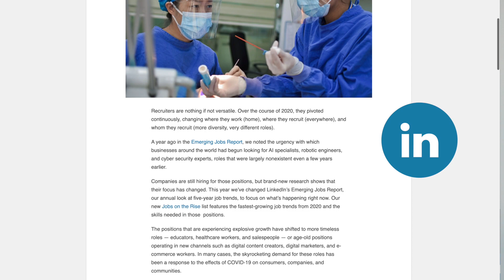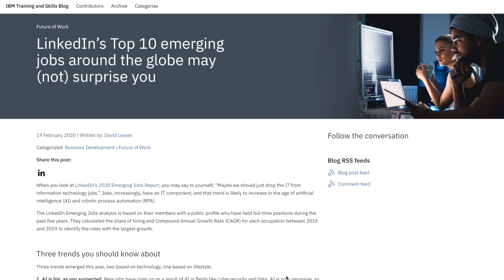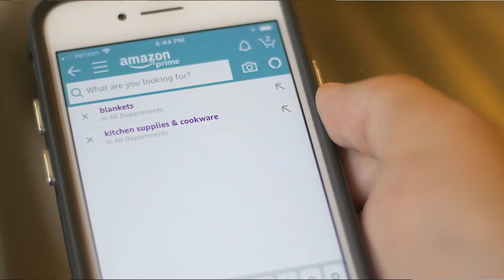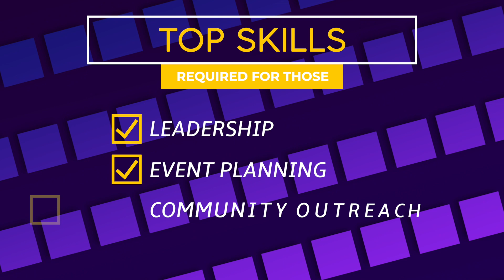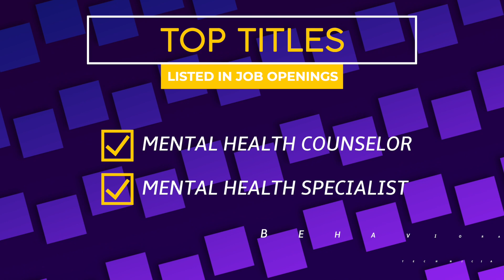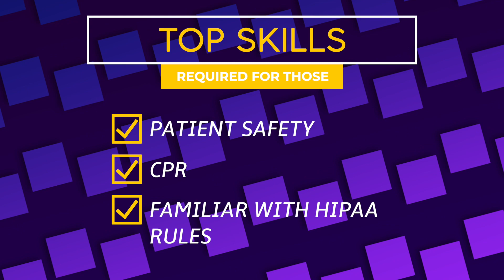10 Most In-Demand Jobs in 2021 (Latest LinkedIn Report)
A recent report by Linkedin showed huge shifts in the workplace as a result of the Corona Virus Pandemic. In this video, I’ll share the top 10 jobs that are in high demand in 2021 and beyond based on the report.

⏱ Time codes (10 Most In-Demand Jobs in 2021)
00:00 INTRO
01:43 Artificial Intelligence Practitioner
02:15 Digital Marketing Professional
03:00 Data Science Specialist
03:35 Digital Content Creator
04:18 User Experience Professional (UX)
05:50 Education Professional
06:30 E-Commerce Professional
07:02 Workplace Diversity Experts
07:53 Mental Health Specialist
08:34 Healthcare Supporting Staff

SOME OF MY FAVORITE PRODUCTIVITY TOOLS:
(not in any particular order of preference)

👉 LEARNWORLDS: to learn how to create and sell online courses

👉 TUBE BUDDY - to get intelligence on how best to win with my YouTube videos (FREE):

👉 DEBUTIFY - to quickly build an online store to sell my products

👉 SLASHEO - to customize a video for social media with captions

👉 INVIDEO - to create a quick animation or video on the fly

🇫🇷Born & raised in Paris - Je parle Francais